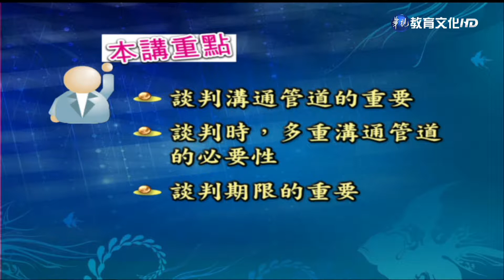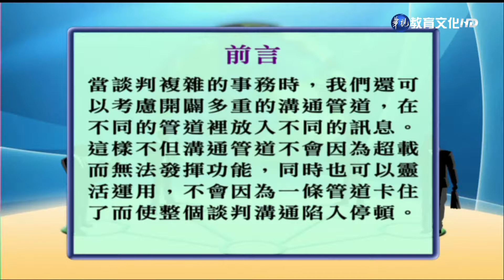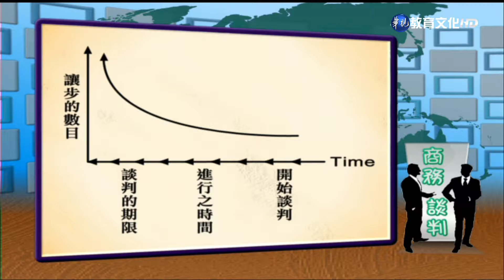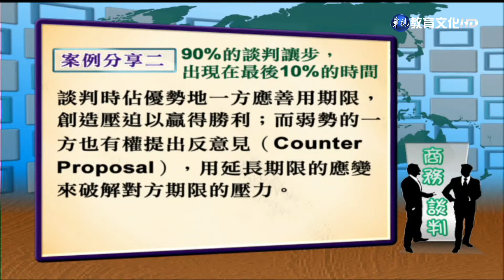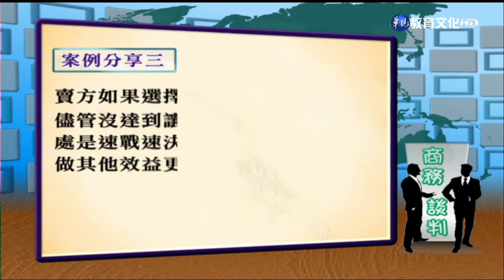商務談判（商專） 第10講